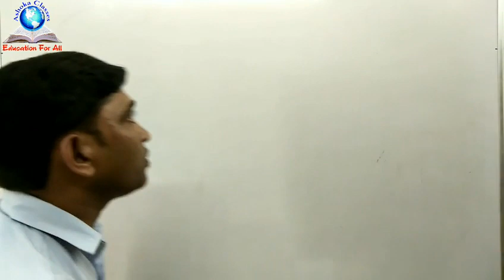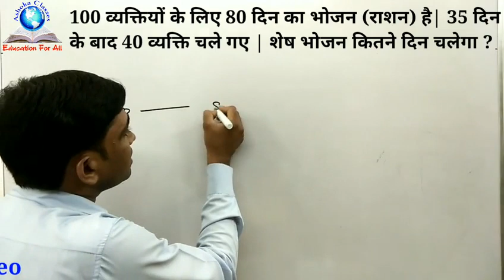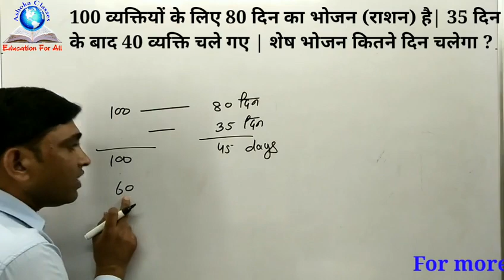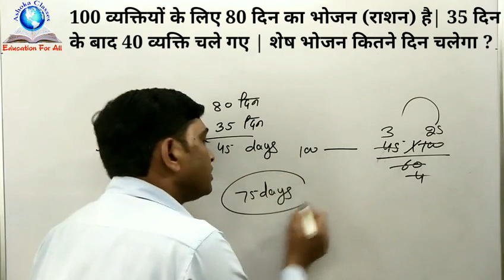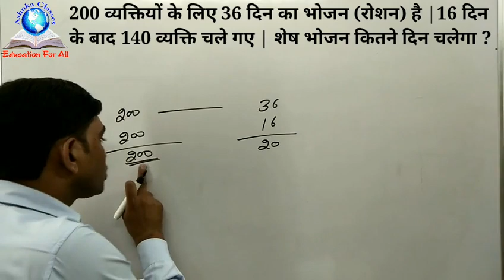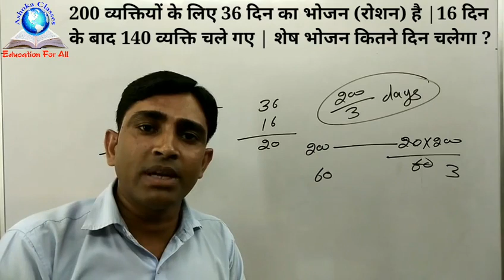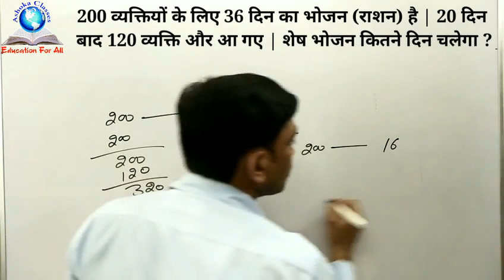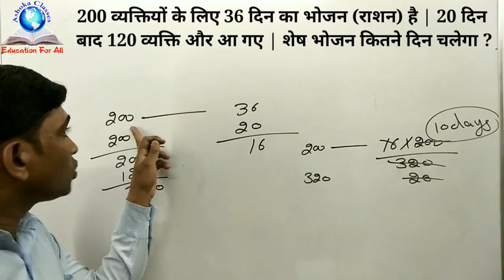सैनिक छावनी से संबंधित पूछे जाने वाले सवाल/ compound proportion concept in ( hindi )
80 व्यक्तियों के लिए 7 दिन का भोजन है यदि 10 दिन बाद 25 व्यक्ति और आ जाएं तो यह भोजन कितने दिन चलेगा ? इस प्रकार के प्रश्नों को इस वीडियो में हल करना सिखाया गया है |